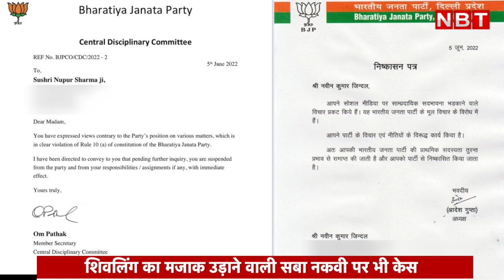Hate Speech FIR: Nupur Sharma, Owaisi सहित कई लोगों पर भड़काऊ बयानों के लिए केस दर्ज। Delhi Police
भड़काऊ बयानों को लेकर दिल्ली पुलिस की तरफ से दर्ज की गई 2 एफआईआर में एआईएमआईएम चीफ असदुद्दीन ओवैसी का नाम भी शामिल किया गया है. यति नरसिंहानंद का भी नाम एफआईआर में जोड़ा गया है. ये दोनों नाम उस एफआईआर में शामिल है, जिनमें पहले ही नुपूर शर्मा के अलावा आठ अन्य लोगों के खिलाफ केस दर्ज किया गया था. दिल्ली पुलिस ने माहौल खराब करने के मामले में जो दो एफआईआर दर्ज की है।